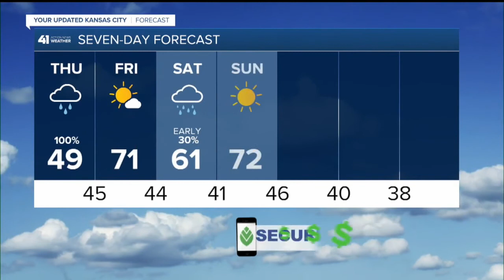41 Action News Latest Headlines | April 7, 7pm